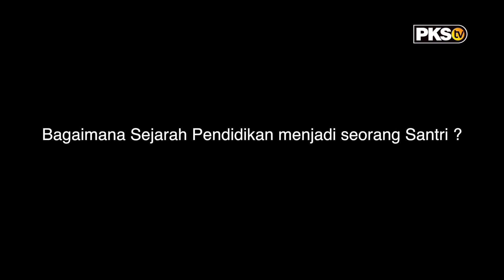Kisah Nyantri ibu Nur Azizah Tamhid